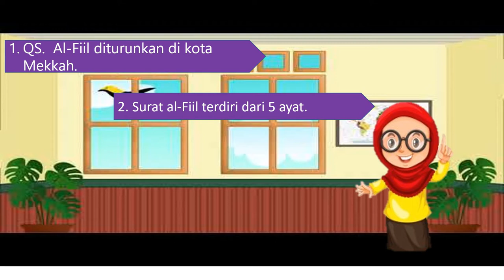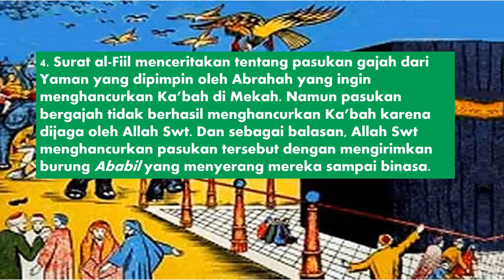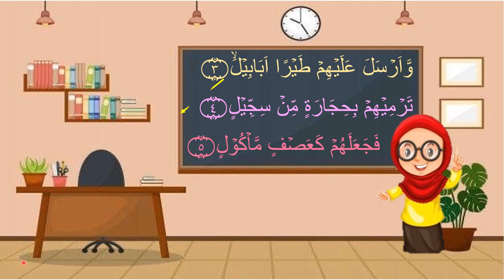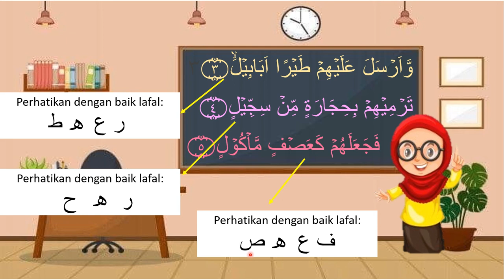PAI BP KELAS 4 PEMBELAJARAN 6 - MARI BELAJAR QS. AL-FIIL || Pembelajaran Daring